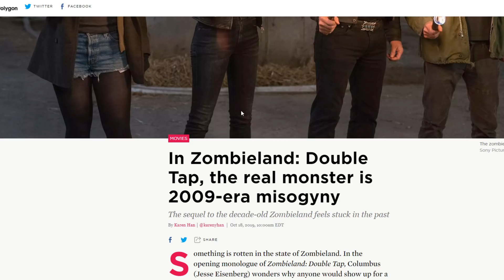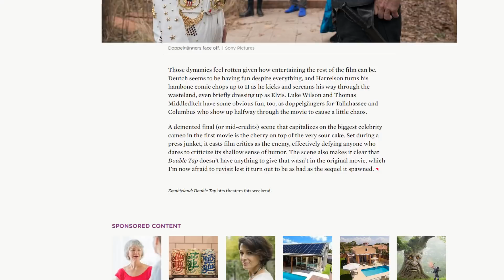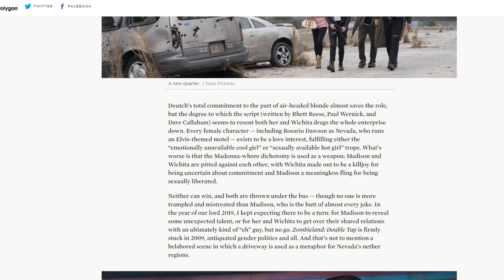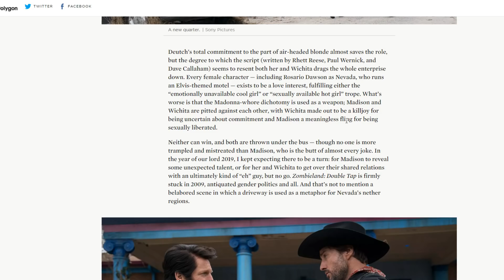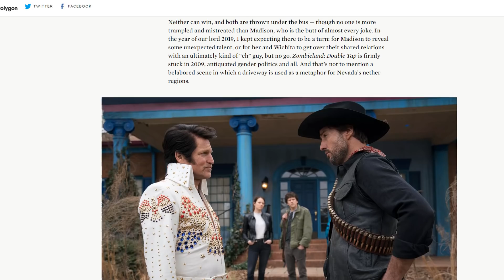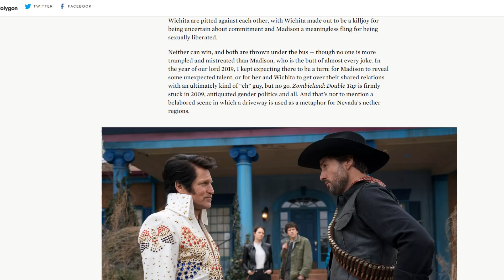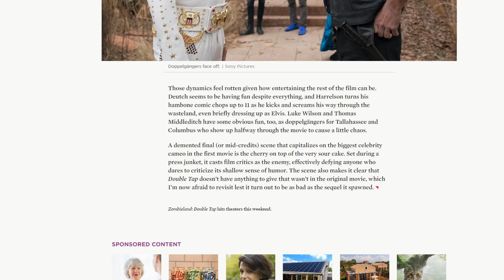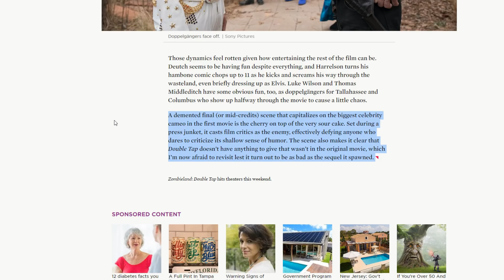Critics SLAM Zombieland: Double Tap! Say it endorses gender stereotypes!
After spending months attacking the new Joker movie, critics and puritan websites set their sights on Zombieland 2!